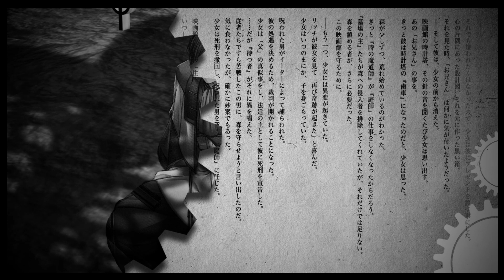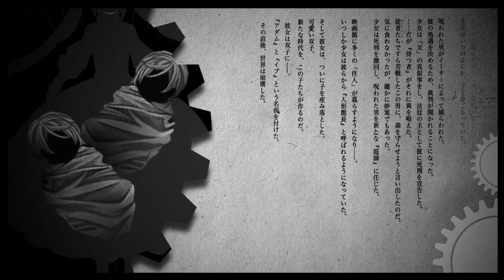【Evillious Short Story】The End of the Capriccio / 狂想の終わり【Novel Fragment】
It's time to go for a drink, because in this video you are going to read A LOT! Literally...

This video was inspired by the promotion made for the story of Seven Crimes and Punishments, where they made a simple animation of the "Pride" chapter. This is literally the same, but without a narrator. I decided to make a video of this because I feel that this fragment of Master of the Heavenly Yard ties in well with the Capricio PV so I wanted to animate it, also the content of the narration includes important information from the history of the inhabitants of the theater. And I hope this works to promote the novel as well as encourage you to read the novel.

Note: If in case I am asked to remove the video for copyright-related issues, I will.
Note 2: The English translation was made from the Spanish translation made by Renrianu.
Note 3: If you want to take the video to translate it or add a narration you can do it, just remember to give credits to those involved in the video.

Es momento de ir por una bebida, porque en este video van a leer MUCHO! Literalmente...

Este video inspirado en la promoción hecha para la historia de Seven Crimes and Punishments, donde realizaron una sencilla animación del capitulo "Soberbia". Esto es literalmente lo mismo, pero sin una narradora. Decidí hacer un video de esto porque siento que este fragmento de Master of the Heavenly Yard se ata bien con el video de Capricio así que quise animarlo, también el contenido de la narración incluye información importante de la historia de los habitantes del teatro. Y espero que esto funcione como promoción de la novela así como de animarlos a ustedes a leer la novela.

Nota: Si en caso se me pide quitar el video por asuntos relacionados a derechos de autor lo haré.
Nota 2: La traducción en ingles fue hecha a partir de la traducción en español hecha por Renrianu.
Nota 3: Si quieres tomar el video para traducirlo o agregar una narración puedes hacerlo, solo recuerda dar créditos a los involucrados en el video.

◆◆◆PURCHASE INFORMATION / INFORMACIÓN DE COMPRA ◆◆◆

◆ Amazon Online Purchase

◆◆◆◆◆◆TRANSLATIONS / TRADUCCIONES◆◆◆◆◆◆

◆ Online Fan Translation (English)

◆ Traducción Fan Online (Español)

◆◆◆◆◆◆CREDITS◆◆◆◆◆◆◆

Music, Lyric and original work by悪ノP (mothy)

Mario Gagabriel

◆ Arrange

◆ Movie by Mario Gagabriel